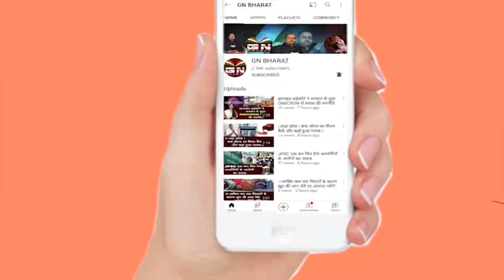Majdur_Divas || बारिश में छत टपकती है उसकी, जो आपकी बड़ी बड़ी बिल्डिंग बनाता है।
Majdur_Divas_2022 || बारिश में छत टपकती है उसकी, जो आपकी बड़ी बड़ी बिल्डिंग बनाता है।